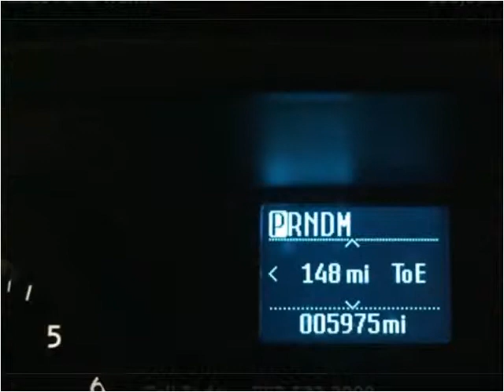2015 Ford Transit Used Cars Golden Valley MN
This 2015 Ford Transit is available from Poquet Auto.